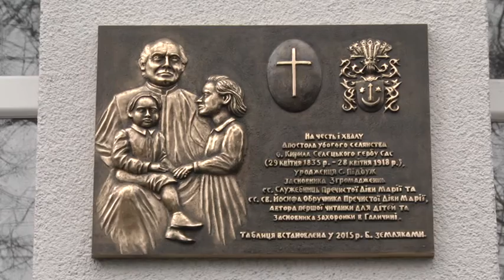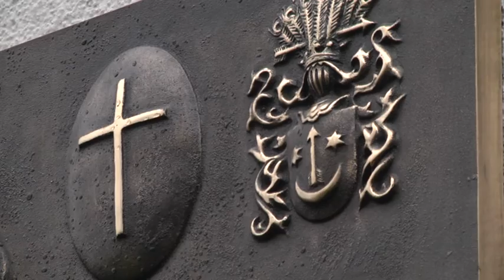Відкриття меморіальної дошки отцю Кирилу Селецькому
Пам’яті видатного земляка. У селі Підбуж, на Дрогобиччині відкрили меморіальну дошку отцю Кирилу Селецькому.  Священнослужитель – значна особистість для українського християнства. Він заснував перші жіночі згромадження, захоронку, тобто аналоги сучасних дитячих садочків, переклав на рідну мову катихизм й написав першу україномовну читанку. На історичній Батьківщині отця побували наші журналісти.